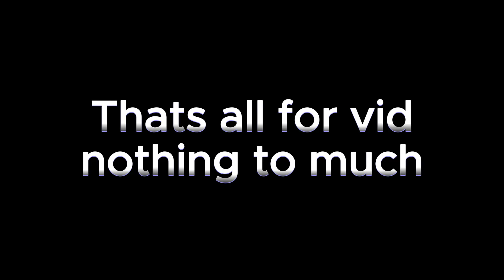GORILLA TAGS FIRE MAN UPDATE👨‍🚒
FIRE MAN